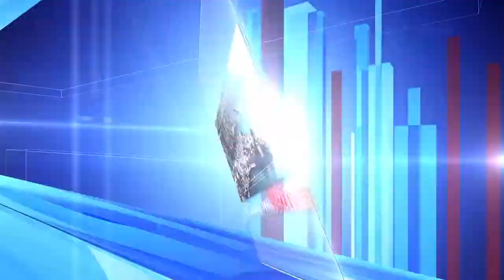Breaking News Pack 02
Breaking News mini pack is template for After Effects. Using Motion Graphics Template and videos to create a Broadcast Design-News Package Templates

Project Features
Well organized
Fast Render